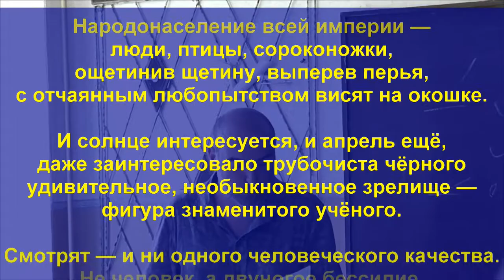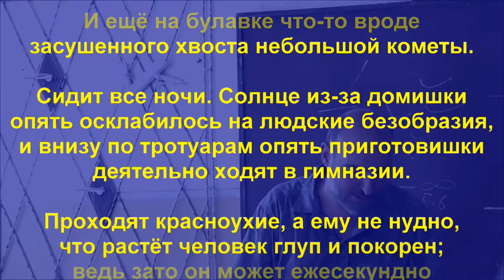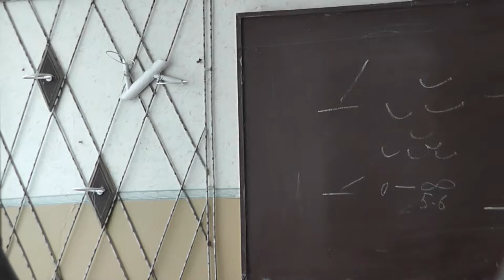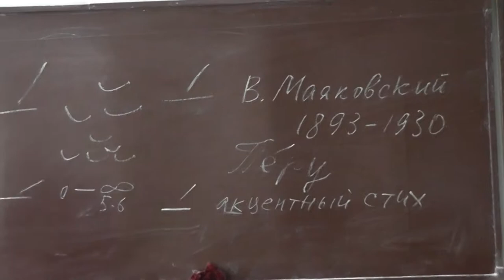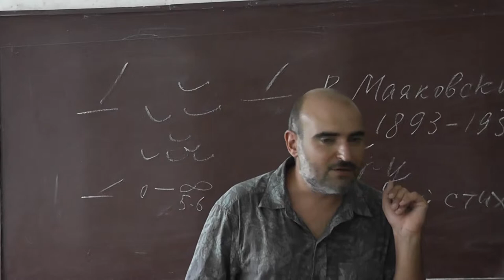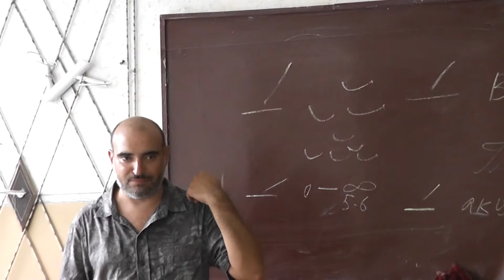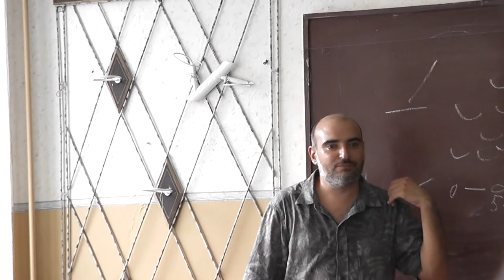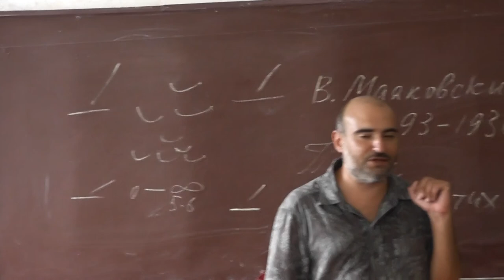52 «Гимн учёного» Маяковского